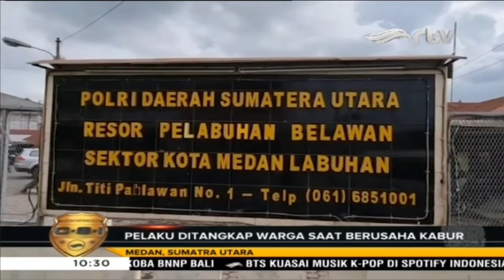Tertangkap Basah, Maling Motor Dihajar Warga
Seorang pria babak belur dihajar warga usai tepergok mencuri motor di Medan Labuhan, Kota Medan, Sumatra Utara. Usai ditangkap warga, pelaku pun langsung dibawa ke Mapolsek Medan Labuhan untuk proses hukum lebih lanjut.